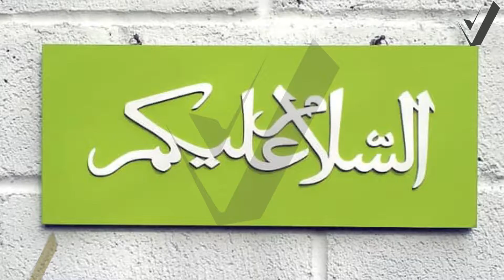How Jews Came To Israel After World War II Jews History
In this video you are going to learn about How Jews Came To Israel After World War II Jews History
Is video ma maiin ap ko yahoodio ki history or tareekh batao gaa